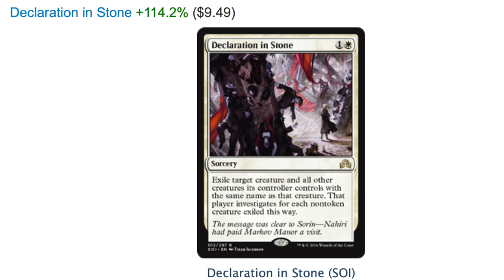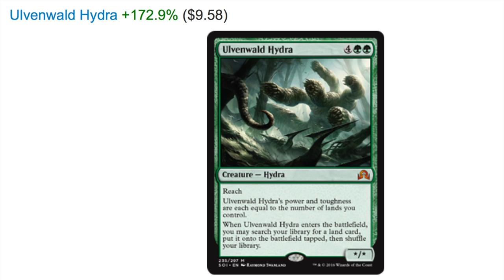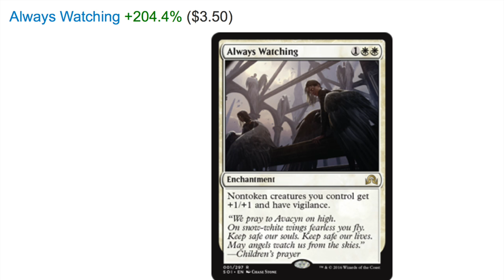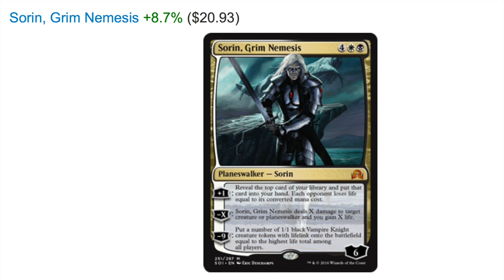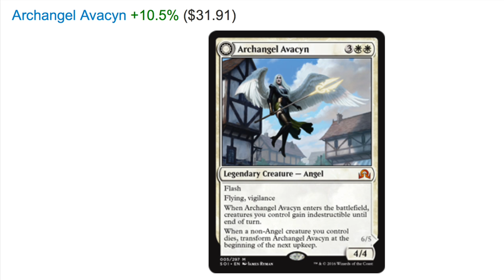5 Prices to Watch in Shadows Over Innistrad